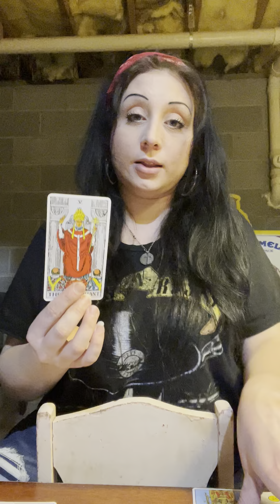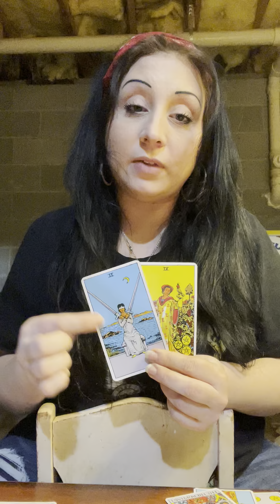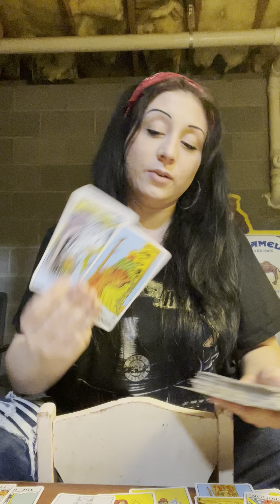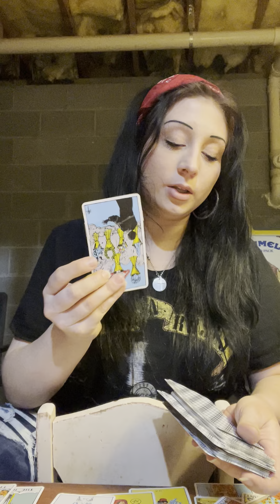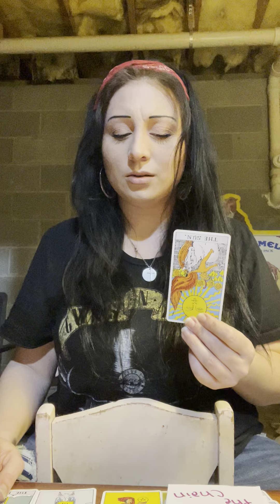All over the place